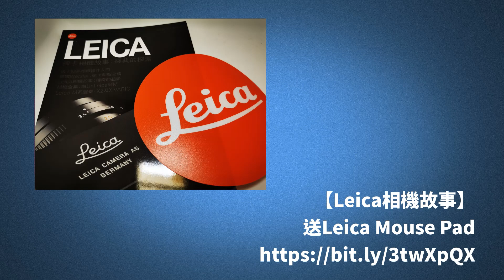Nikon粉絲要的不是改良，要突破！28個Nikon Z6II、Z7II用家的問題，設計大員答問大會！【精簡版】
足本長30多分鐘，請加入會員
或Patreon收看免廣告足本

1. Z6II更偏重視頻？原來好人誤會了！
2. 點解旗艦機Z7II低光AF性能差過Z6II？
3. 點解D780低光AF性能贏晒Z7II及Z6II？
4. Nikon有沒有考慮過側面反mon呢？
5. 點解Z7II自動對焦快過以前呢？
6. 點解D850色彩還原唔夠Z7/Z7II好？
7. Nikon話Z7/Z7II的色彩針對人攝影設計
8. Nikon會否解決Z系列的Jelly effect問題？
9. 為何Z7II快過Z6II可以拍4K/60p？
10. 為何Nikon不開發全新CPU而採用雙CPU？
11. Nikon人眼/動物檢測功能是否會加強？
12. 會否開發象素偏移技術合成高解像？
13. Nikon會否加強拍片功能？對手影8K片啦！
14. 點解Z7II/Z6II並未更換採用新CMOS？
15. 點解Z7II/Z6II並未提升EVF和LCD？
16. 影風景買Z7II會否浪費了的眼部对焦？
17. 點解係Z7II/Z6II唔係Z7s/Z6s呢？
18. 點解Z7II摄的JPEG正過Z7的JPEG？
19. Z7II的AF快了是否雙EXPEED 6的關係？
20. 記者又問點解Z7II拍片正過Z6II！竟然！
21. 會否用內置陀螺儀數據做後期防震？
22. 點解Z7II跟Z7相同像素，沒有提升呢？
23. 有可能固件升級提高Z7II電子快門連拍嗎？
24. Z7II用FTZ的通訊速度是否比Z7快？
25. Z6及Z7會固件更新Z7II的自動區域AF嗎？
26. Z7II泰國生產，工藝跟MIJ的Z7相同麼？
27. 現在Nikkor鏡頭能夠滿足多少像素？
28. Nikon應對拍片發熱有什麼解決方案？